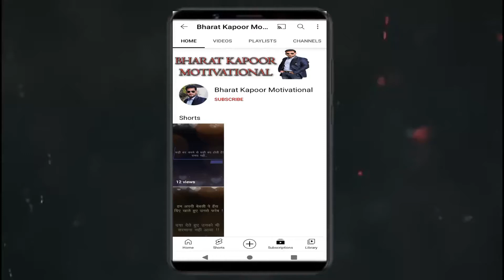कुछ शब्द पापा के लिए आपको जरुर सुनने चाहिए